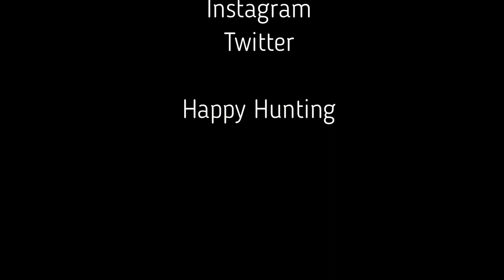Mattys group Metal detecting! Dirty digging with friends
Mattys group Metal detecting! Dirty digging with friends. An Awesome day digging with Awesome people :)
Digging with Matty Digging Adventures
Jersey Digger Mathew Digging Andentures
Jason Quarter Hoarder
Nathan Rhode Island Relics
Jeff Rhode Island Relics
Joe D Digging South Jersey
Steve Finder Binders

Thank you so much for stopping by, we truly appreciate it! We hope you had fun, although we are serious about saving history we like to use our videos to include some not so serious fun along the way :)

Happy Hunting :)
Audra and Rachael- JHH
See our About section for Website and info!

We love Mail! Contact/Mail-
JHH